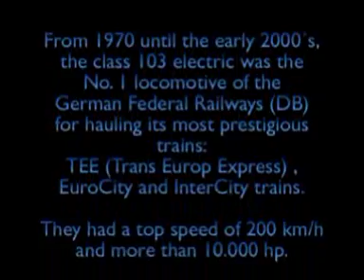100% VERKEHRSROTFREI: Baureihe E 03 BR 103 Ellok Elektrolok bei Kiel 1995/96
This electric Inter City locomotive is withdrawn from service today because the high speed trains like the TGV, ICE etc. are now faster than this electric locomotive. The loco has a top speed of 200 km/h and more than 10.000 hp.
The class 103 electric locomotive was first introduced in 1965, the normal series were built from 1970 (more infos in the beginning of the video).

Video aus 1995/96 der BR103 der DB. Aufgenommen in Molfsee und Flintbek in Schleswig-Holstein.

high speed train hochgeschwindigkeitszug flintbek molfsee kiel germany eurocity ellok elektrolok lokomotive electric locomotive